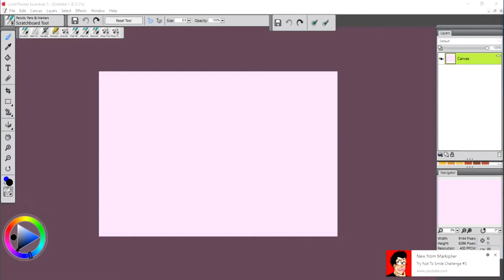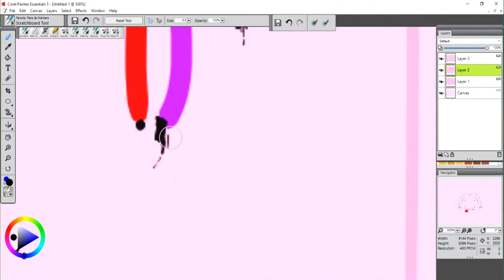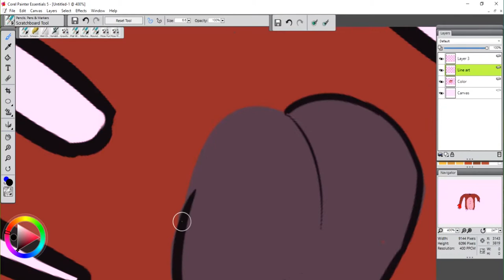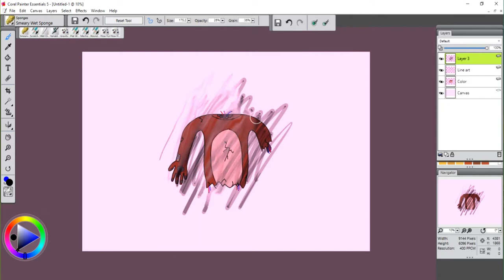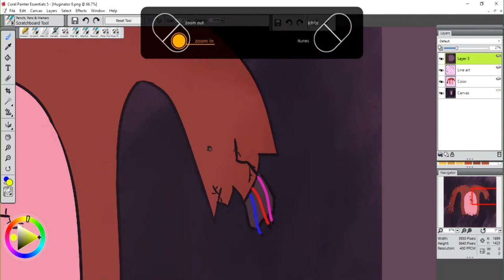(Speed Paint) Huginator Part 1 of Scene 5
Hai Floofs! im bak with another speed paint! sorry its been a bit sence ive uploaded! ive been a bit busy! pls leave a like and share it rly helps =D and SUBS! Subs always help =D